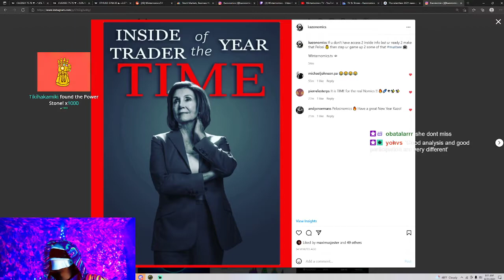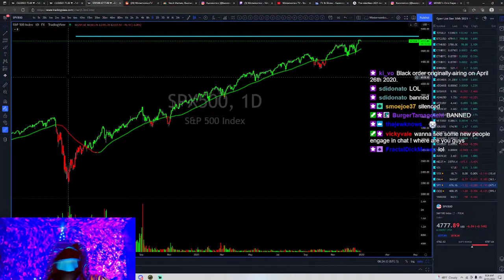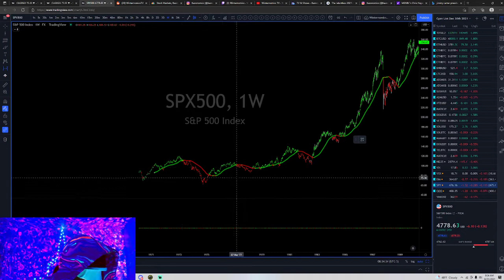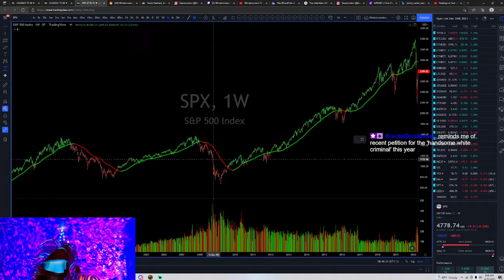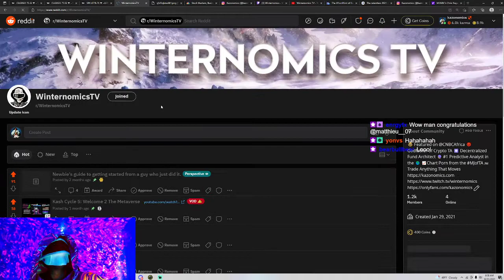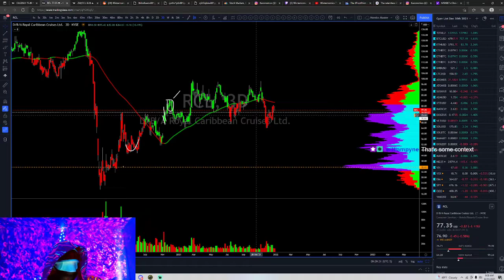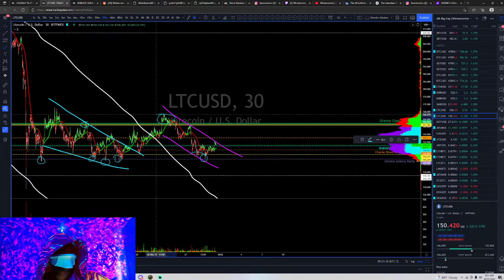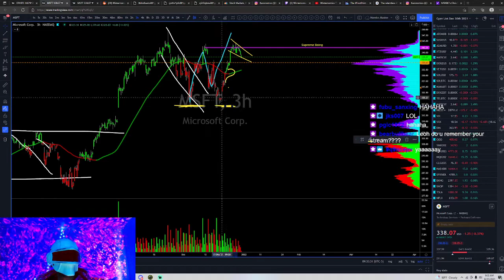The Real Nomics: The Golden Ticket 🤑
Original Air Date: December 31st 2021

Follow links 4 amazingly consistent & accurate market content 🙃👉